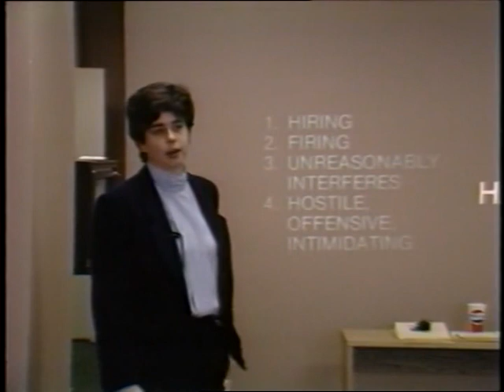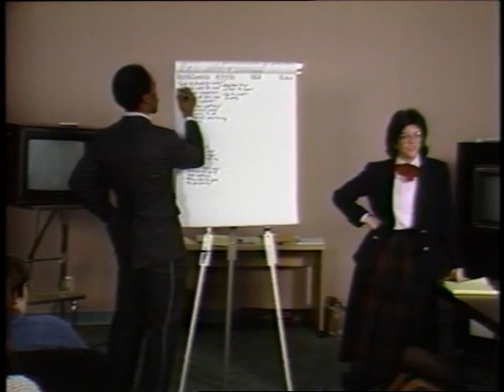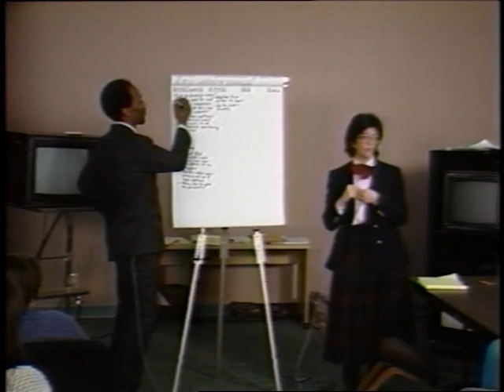SCL Phase II: Ethics, Definitions, Supervisor Duties [Human Relations Classroom Training], 1984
Color with sound. Human relations classroom training with City Light employees and managers. Includes comments from an employee who felt he was unfairly accused of sexual harassment.